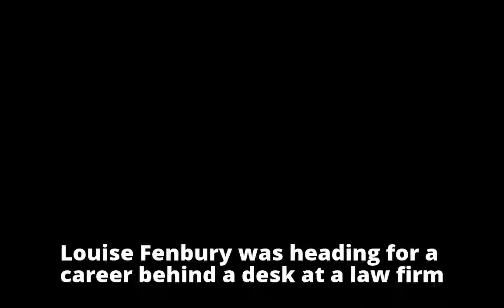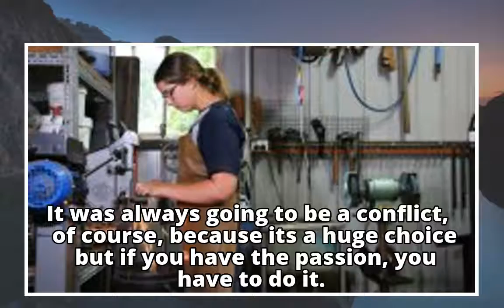Chance phone call propels Perth singer Louise Fenbury to operatic big league